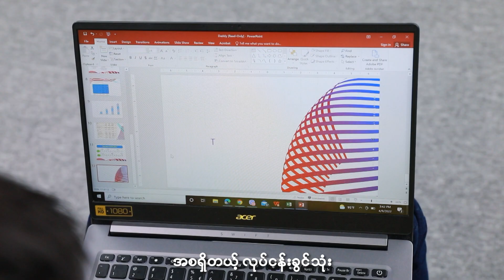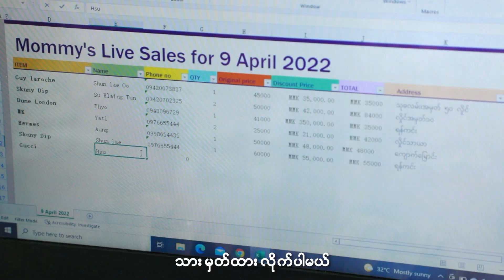wasolearn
" ဘက်စုံထူးချွန်ဖို့ ဝါဆိုလန်းနဲ့သင်ယူပါ "
ကျောင်းသင်ခန်းစာတွေအပြင် ဘက်စုံထူးချွန်တဲ့သားသားမီးမီးလေးတွေ ဖြစ်ချင်ပါသလား?
သားသားမီးမီးတို့ နေရာတိုင်းမှာ ထူးချွန်ဖို့ ဝါဆိုလန်းမှာ English Fluency သင်တန်း၊ ကွန်ပျူတာသင်တန်း၊ ဘက်စုံ (၁) သင်တန်းလေးတွေရှိ‌နေပါပြီ။
🐰 English 4 skills ကိုလေ့လာမလား?
🐰 ကွန်ပျူတာကို ကျွမ်းကျင်စေမယ့်သင်ခန်းစာတွေကို လက်တွေ့အသုံးချမလား?
🐰 ပန်းချီအ‌ခြေခံနှင့် ပျော်စရာ‌ပုံဆွဲနည်းလေးတွေ လေ့လာမလား ?
🐰 Aerobics ‌နဲ့ နေ့စဉ် လေ့ကျင့်ခန်း(Daily Fitness)တွေ မိသားစုသူငယ်ချင်းတွေနဲ့အတူကစားမလား?
🐰 Latin Dance exericse နဲ့ Yoga လိုစိတ်ဝင်စားဖွယ်လေ့ကျင့်ခန်းတွေ လေ့ကျင့်မလား?
🐰 တီချယ်နှင်းရဲ့ စိတ်ဝင်စားဖွယ်သင်ခန်းစာတွေအပြင် အကနှင့်အချက်အပြုတ်သင်ခန်းစာတွေကို လေ့လာမလား?
သားတို့သမီးတို့ ဘက်စုံအရာမှာ ထူးချွန်သူများဖြစ်စေဖို့ ဝါဆိုလန်းနဲ့သင်ယူနိုင်ပါပြီ။
English Fluency သင်တန်း၊ ကွန်ပျူတာသင်တန်း၊ဘက်စုံ (၁) သင်တန်းများကို သင်တန်းတစ်တန်း တစ်နှစ်စာ ၉,၀၀၀  ကျပ်တည်းနဲ့လေ့လာနိုင်ပါတယ်။
အထူး Promotion အနေနဲ့ KG မှ Grade 11 အထိ အတန်းတစ်တန်းကိုဝယ်ယူရင် ဘက်စုံ (၁) သင်တန်းလက်ဆောင်၊ English Fluency သင်တန်းနဲ့ကွန်ပျုတာသင်တန်းထဲက တစ်တန်းဝယ် တစ်တန်းလက်ဆောင်ပေးနေလို့ အရမ်းတန်နေပါပြီ။
အခုပဲ ဝါဆိုလန်းနဲ့ စတင်သင်ယူလိုက်ပါ။
🐰ဝါဆိုလန်းမှာ KG မှ Grade-11 အထိ ဘာသာစုံ (၉၀၀၀) ကျပ်တည်းနဲ့ ဝယ်ယူလို့ ရနေပါပြီခင်ဗျာ ။
🐰အခုပဲ ဝါဆိုလန်းနဲ့ စတင်သင်ယူလိုက်ပါ။
မရှင်းလင်းတာများ မေးမြန်ရန်
Waso Learn Page messenger – m.me/WasoLearn
🐰 ဝါဆိုလန်း App အသုံးပြုပုံ
ဝါဆိုလန်း App တွေ ဒေါင်းလုဒ်ဆွဲဖို့
(iOS အသုံးပြုသူများအတွက်)
ဝါဆိုလန်းအက်ပလီကေးရှင်းမှ အတန်းဝယ်ယူရန် KBZPay၊ WavePay၊ AYAPay ၊ Telenor ဖုန်းဘေလ်နှင့် တခြားသော Mobile Banking များမှတဆင့် အလွယ်တကူငွေပေးချေပြီး Waso Learn ကို ချက်ချင်းအသုံးပြုနိုင်ပါပြီနော်။
အသေးစိတ်ထပ်မံသိရှိဖို့ CB ကို လာခဲ့နော်။
အောက်ပါဖုန်းများကိုလည်း ဆက်သွယ်နိုင်ပါတယ်ခင်ဗျာ။